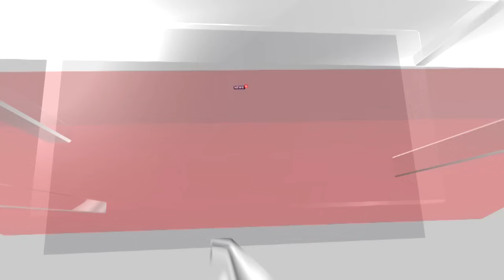ISRO Successfully Executes SpaDeX Docking Experiment; India Joins Elite Club Of Nations | N18V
The Indian Space Research Organisation (ISRO) successfully executed its Space Docking Experiment (SpadeX), docking two satellites—Chaser and Target—in orbit. This achievement makes India only the fourth nation globally, after the US, Russia, and China, to master this critical technology.